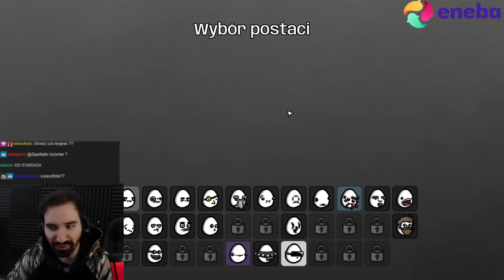PACYFISTA - NAJLEPSZA METODA WALKI BEZ WALKI 😇 | Brotato